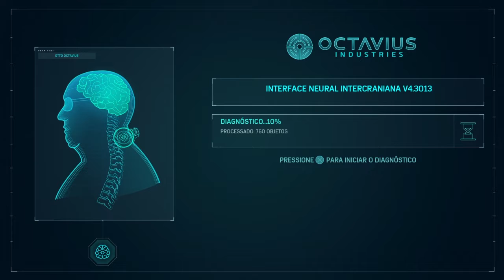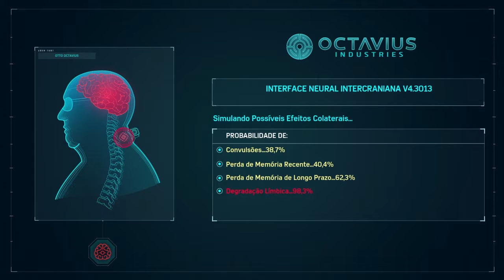Spider-man #09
Spider-Man é um jogo eletrônico de ação-aventura desenvolvido pela Insomniac Games e publicado pela Sony Interactive Entertainment. É baseado nos personagens, mitologia e adaptações em outras mídias do super-herói de histórias em quadrinhos Homem-Aranha da Marvel Comics, tendo sido lançado exclusivamente para PlayStation 4 em 7 de setembro de 2018. Na história, o criminoso super-humano Senhor Negativo organiza um plano para se vingar do prefeito Norman Osborn e assumir o controle do submundo criminal de Nova Iorque. O Homem-Aranha precisa proteger a cidade assim que o Senhor Negativo ameaça lançar um vírus mortal por toda a área, ao mesmo tempo que é forçado a lidar com seus problemas pessoais como Peter Parker.

A jogabilidade é apresentada a partir de uma perspectiva em terceira pessoa, com o foco principal ficando na movimentação e habilidades de combate do Homem-Aranha. O personagem pode navegar livremente por Nova Iorque usando suas teias, também podendo interagir com personagens não jogáveis, assumir e completar missões e desbloquear novos dispositivos e trajes ao progredir pela história principal ou através da realização de diferentes tarefas. O jogador também pode participar de missões paralelas opcionais com o objetivo de conseguir conteúdos extras e itens colecionáveis variados. O combate envolve conectar diversos ataques e usar o ambiente e teias a fim de incapacitar o maior número possível de oponentes.